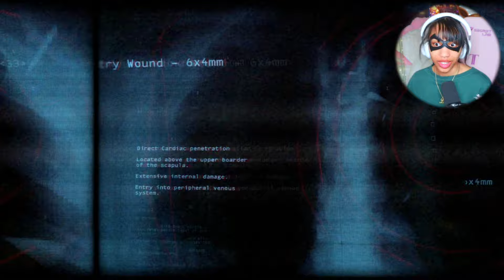THE JOKER IS HERE!! | Batman: Arkham Origins - Part 4